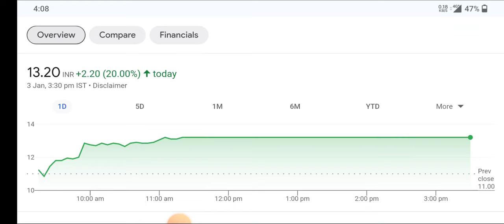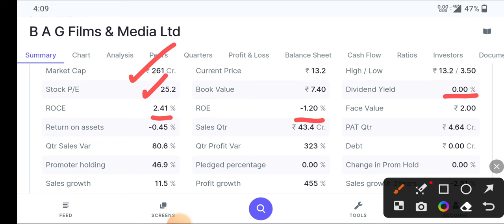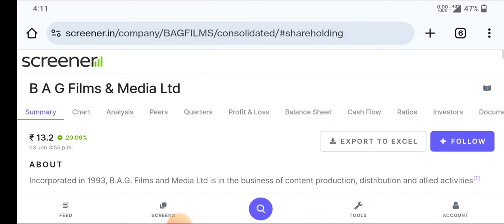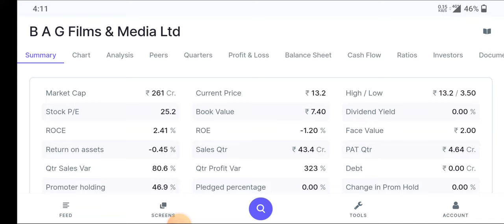bag films and media ltd share news | bag films share update and news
bag films  Ltd Share Latest News | bag Ltd Share | bag films Ltd Share Analysis

topic covers:-

1 -  bag films and media ltd share future
2 -  bag films and media ltd latest
3 -  bag films and media ltd latest news
4 -  bag films and media ltd latest news today
5 -  bag films and media ltd latest news hindi
6 -  bag films and media ltd latest share news
7 -  bag films and media ltd latest stock news
8 -  bag films and media ltd latest update
9 -  bag films and media ltd latest news share market
10- bag films and media ltd Q1 Result
11- bag films and media ltd stock news
12- bag films and media ltd stock
13- bag films and media ltd share dhmaka
14- bag films and media ltd stock analysis
16- bag films and media ltd stock latest news today
17- bag films and media ltd stock latest news
18- bag films and media ltd stock analysis today
19- bag films and media ltd stock news in hindi

thankyou